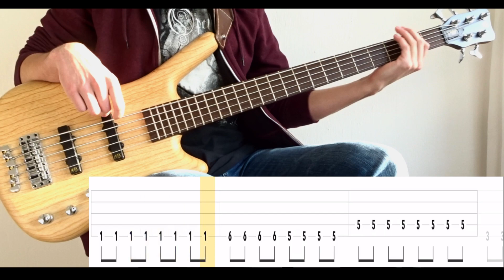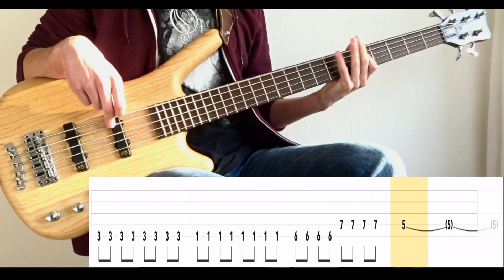Until The Grave (Paradise Lost) - Bass Cover (With Tabs) by Leo Düzey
"Until the Grave" from Paradise Lost's "Medusa" album (2017).
This song would've been a lot easier if the tempo was just a little bit higher. 96BPM is pretty rough for a heavy song. But yeah, that's the purpose of sludge metal I guess. Not that they're a sludge metal band or anything. Anyway, lots of repetitive riffs and no variations at all.

Tuning: A-D-G-C-F
Artist: Paradise Lost
Album: Medusa (2017)
Song: UNTIL THE GRAVE
Bass: Warwick GPS Corvette 5A Ash